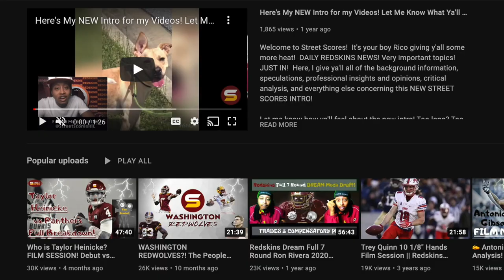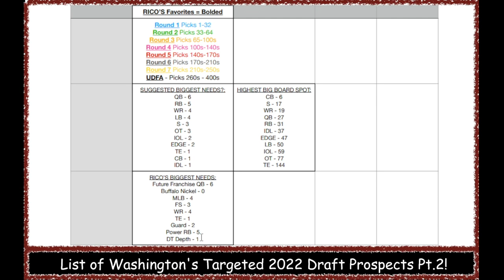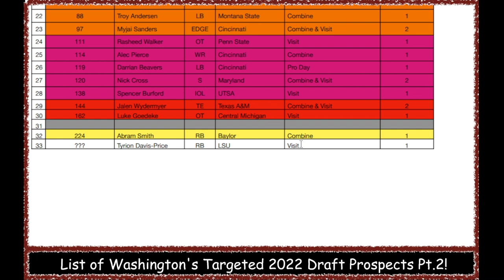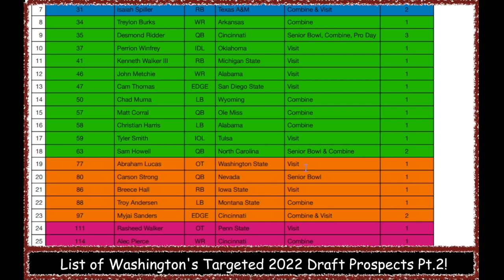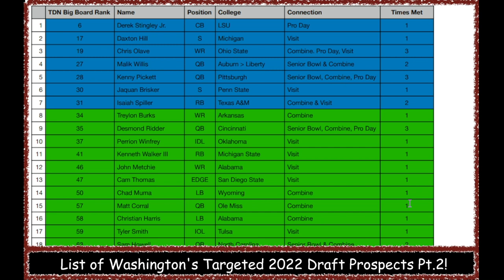UPDATED List of WSH's TARGETED 2022 Draft Prospects Pt 2! Derek Stingley in the First?! SEVERAL RBs!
Welcome to Street Scores! It's your boy Rico giving y'all some more heat! DAILY W.F.T NEWS! Very important topics! JUST IN! Here, I give ya'll all of the background information, speculations, professional insights and opinions, critical analysis, and everything else concerning all of rumors surrounding Washington Football team's chances of having the BEST POSSIBLE 2022 DRAFT!

1. Which 2022 NFL Draft prospects are the Washington Football Team targeting? Confirmed formal meetings! Trustworthy sources & reports! Who are our realistic options in the upcoming draft? Combine, Pro Day & Senior Bowl interviews! Scheduled Visits! Strong interests & clear targets!
2. In this video, I chart all of the prospects & data! I rank them in order of their The Draft Network Big Board Rankings! I also color coordinate them by what rounds they are projected to go in! Rounds 1-7 & undrafted free agents! What colleges do they come from? What round can we draft them in?
3. I also tally & total up how many prospects they met with so far at each position? Does this reflect our biggest team needs & holes? Why & Why Not?  Also, what are Rico's, "MY", opinion on the team's biggest needs & why?
4. What will be Rivera, Mayhew, Hurney, & Polian's draft strategy for 2021? When is the best time to attack certain positions? Where is the sweet spot for certain positions like wide receiver & cornerback?

big changes moves decisions select report debate opinion ideal great optimal best possible resolution scenario outcome bright future rumors talent ranking best potential reached excel gameplan top best better suited approval impact change franchise forever secret insight dan snyder ron rivera scott turner jack del rio

possibilities talented young potential versatility IQ replacement rotational team needs weaknesses

future franchise quarterback buffalo nickel hybrid linebacker middle linebacker mike sam will linebacker free safety wide receiver shutdown cornerback tight end huard power early down runningback defensive tackle depth edge rusher defensive end guard center offensive tackle Derek Stingley Jr. Daxton Hill Chris Olave Malik Willis Kenny Pickett Jaquan Brisker Isaiah Spiller Treylon Burks Desmond Ridder Perrion Winfrey Kenneth Walker III John Metchie Cam Thomas Chad Muma Matt Corral Christian Harris Tyler Smith Sam Howell Abraham Lucas Carson Strong Breece Hall Troy Andersen Myjai Sanders Rasheed Walker Alec Pierce Darrian Beavers Nick Cross Spencer Burford Jalen Wydermyer Luke Goedeke Abram Smith Tyrion Davis-Price